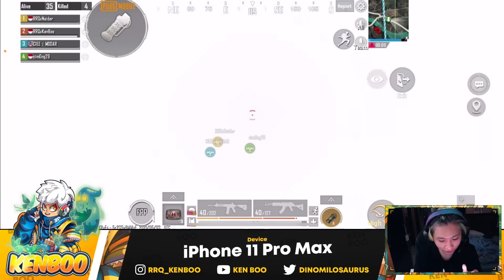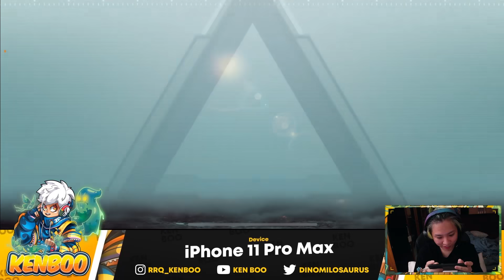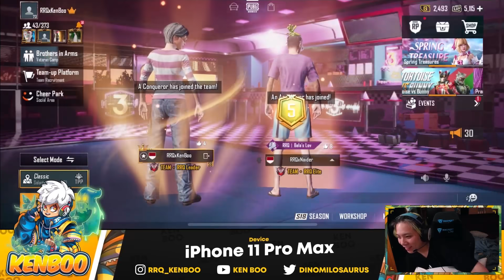MASUK KONTEN MAK ! SQUAD RANDOM KETEMU YUTUBER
Yang Beli Sepatu , kartu pokemon dan barang barang lainya

Edited by :  @akmj.mp4  / @teddyjnthn